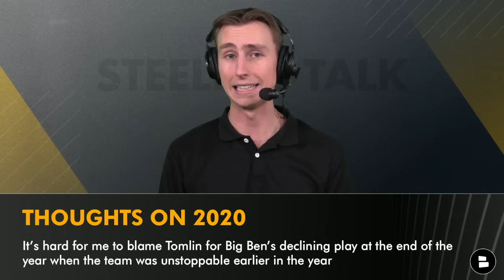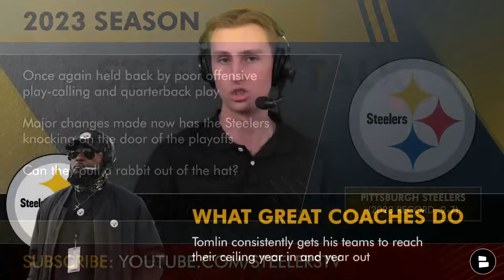Why Mike Tomlin Is STILL An Elite NFL Head Coach | Pittsburgh Steelers News & Rumors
Steelers News and Rumors by Chat Sports on Thursday, January 4th, discusses the resume of Pittsburgh Steelers Head Coach Mike Tomlin and why Steelers Talk host Jack Sperry believes that he is still an elite NFL Head Coach and why he thinks Tomlin will once again win a Super Bowl title as the Head Coach of the Steelers in the future.

It's our mission at Steelers Talk to provide Steelers fans with the best damn Steelers coverage money can buy, 100% free.

Mike Tomlin’s career resume as the Head Coach of the Pittsburgh Steelers:
Super Bowl 43 Champion
2 Super Bowl Appearances
3 AFC Championship Appearances
10 Playoff Appearances
9 Double-Digit Win Seasons
17 Straight Non-Losing Seasons
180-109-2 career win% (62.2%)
^ 6th highest among current HC’s

Steelers Talk Jack Sperry’s contention on Mike Tomlin:
If you pair Tomlin with the right OC + QB, the Steelers will be competing for titles again

Let your voice be heard by answering today's questions on the Pittsburgh Steelers:
- Is Mike Tomlin an elite NFL Head Coach?
- Who would you like to see as the next OC + QB combination in Pittsburgh next season?

More Pittsburgh Steelers YouTube videos for you to enjoy:
- Steelers Rumors: BRING BACK Mason Rudolph To Start In 2024? + Asking Price For Justin Fields Leaked

Are you a Steelers Talk Real One? Then share today's video for a free and easy way to help us grow our channel!

If you are a Steelers Talk Real One and made it to the end of today's video, identify yourself by typing 'REAL ONE' in the comments section!

The Real One's know that liking today's video is the easiest way to help out the channel!

Jack Sperry posts Pittsburgh Steelers highlights during the NFL season and other storylines during the offseason on social media! Follow him here:

Get the latest news and rumors on the NFL, NBA, and more 100% free of charge on the Chat Sports main YouTube channel

For Steelers breaking news coverage all year round, make sure to turn on your notifications to never miss a big move by the Pittsburgh Steelers!